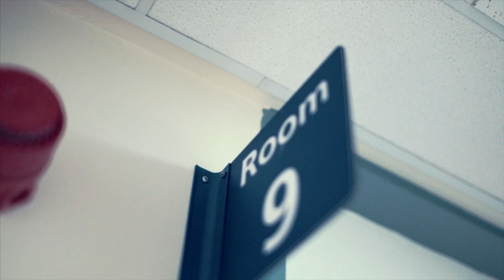Baby Robyn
This video is about Baby Robyn